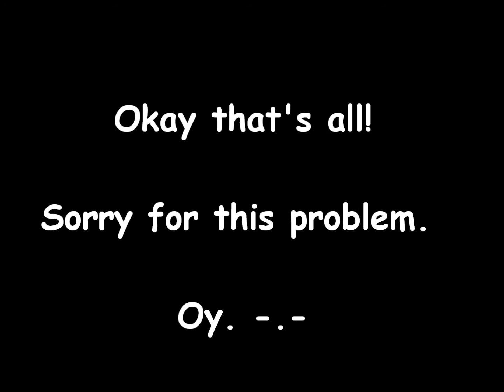OK FINAL CHANGES FOR PARTY, PEAR PARROT.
I'm so sorry for these things. Ugh. I hate the server changes.